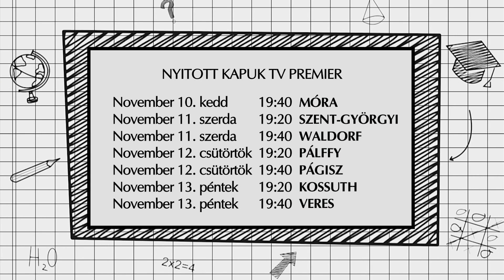Nyitott Kapuk - Deák Ferenc Közgazdasági Technikum